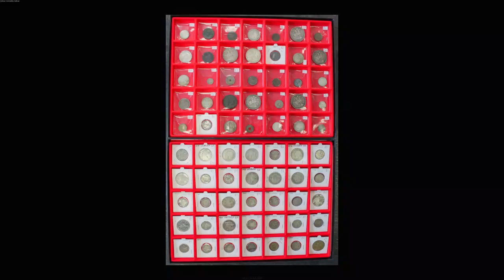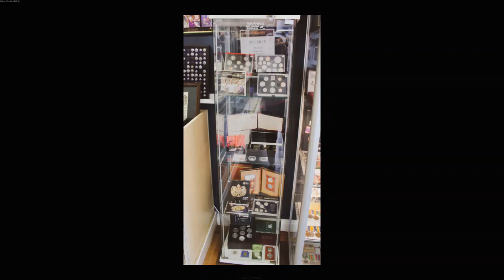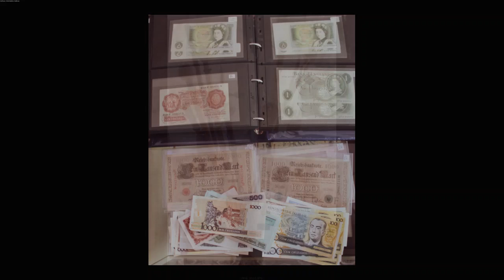Some snaps from around the shop